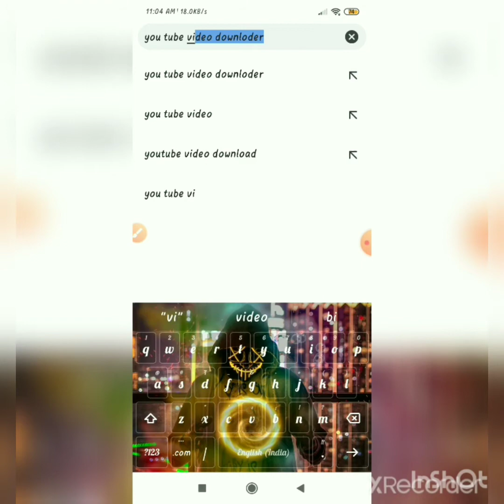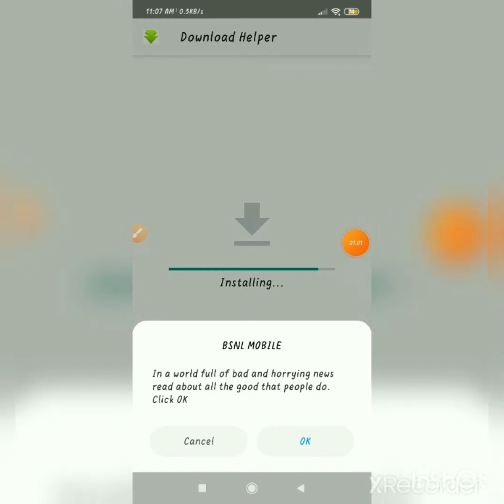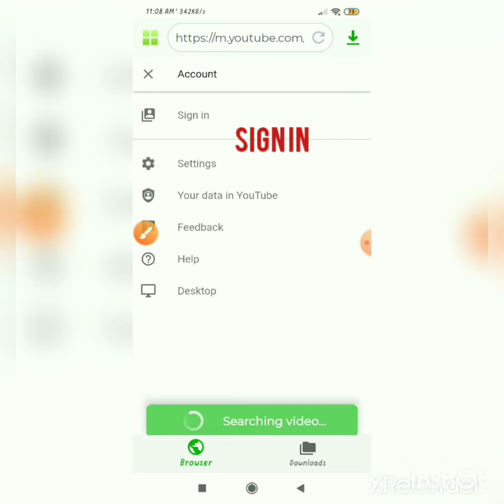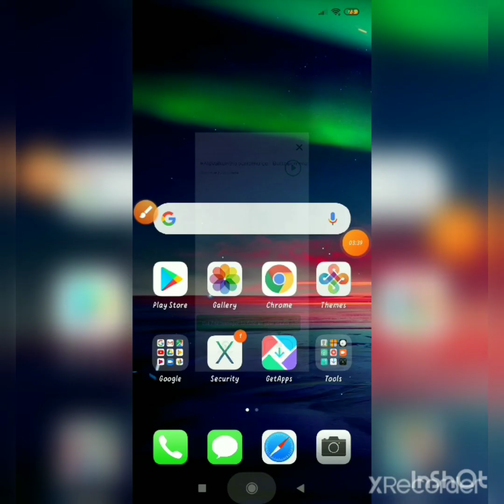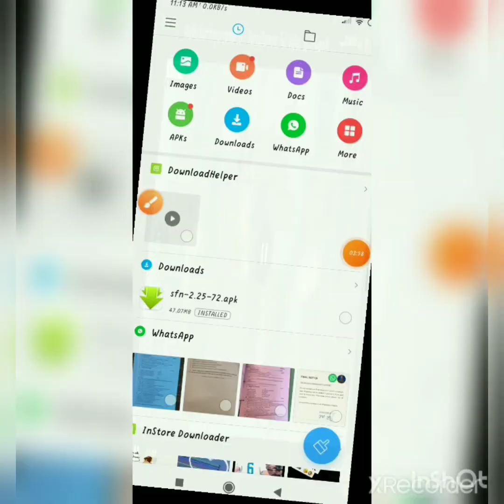How to download you tube videos to file manager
Any videos